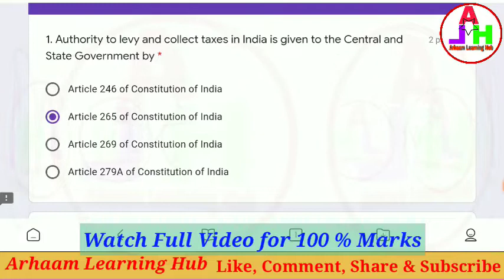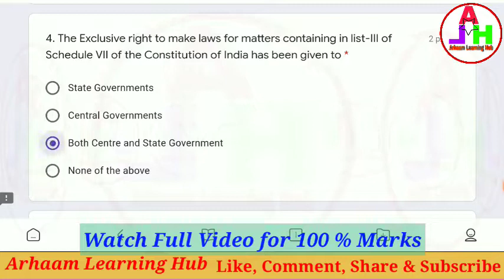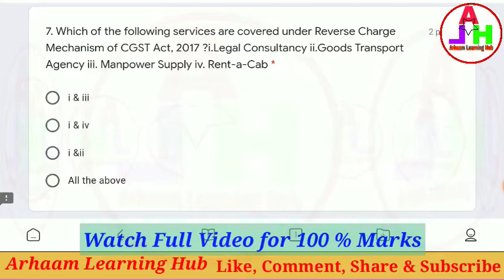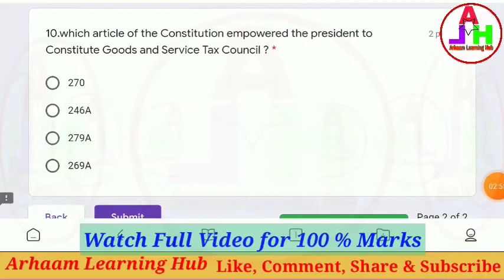GST Quiz | National Level E-Quiz on GST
National Level E-Quiz on GST
Late Shankarrao Gutte Gramin Arts, Commerce And Science College, Dharmapuri, Tq- Parli (V.), Dist.-Beed.

With Regards,

Mr. Munde A.D.
Asst. Prof. in Commerce

Dr. Holambe T.L.
Principal

Quiz Link-